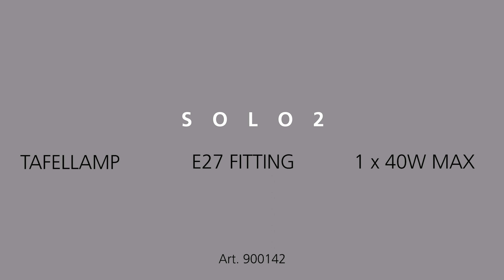900142 SOLO 2